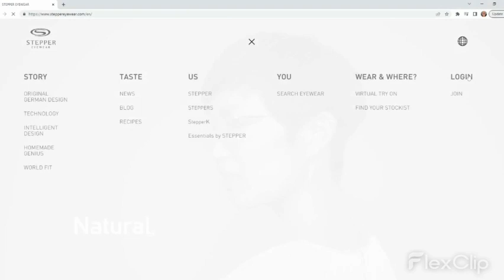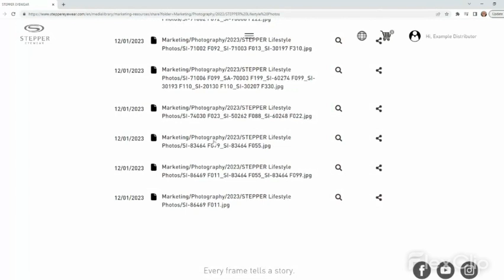2023 SI and STS Lifestyle Photography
Since our first frame was made in 1970, STEPPER has been a pioneer in manufacturing unique and characterful eyewear. Through innovation and technology, STEPPER has embraced new materials and processes to create exciting and durable eyewear that fits and correct vision.

Being experts in design, materials and manufacturing, STEPPER delivers eyewear that looks as good as it is comfortable.

Watch out our channel to get an insight of STEPPER world. About our values and commitments.

Get a feeling of our frames by understanding our roots and philosophy of STEPPER and much more.